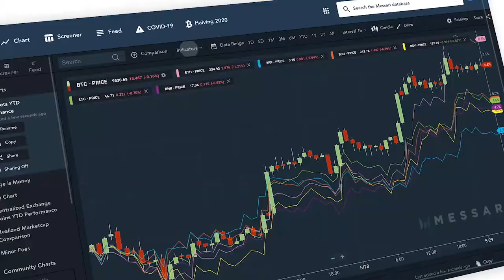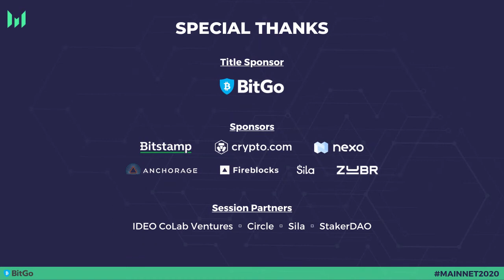Mining Post Halving with Three Industry Experts - Mainnet 2020